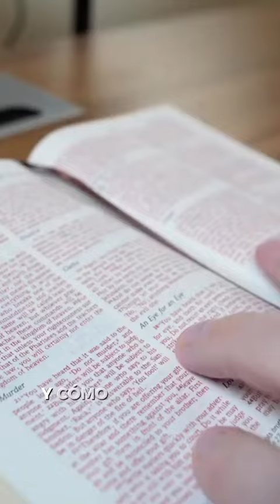Mes de la Biblia - Datos sobre la Biblia # 13 - ¿Cómo podemos leer la Biblia?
Muchas veces nos preguntamos por dónde empezar y cómo leer la Biblia para comprender mejor su mensaje.

Te voy a dar algunas orientaciones que te pueden ayudar:

Antes de abrir la Biblia, es importante empezar con una oración, pidiendo al Espíritu Santo que ilumine nuestra mente y nuestro corazón para entender lo que Dios nos quiere decir.

La Lectio Divina es una excelente forma de leer la Biblia.

Iniciamos con lo más conocido: Los evangelios de Marcos, Mateo y Lucas.

Pasamos a Hechos de los Apóstoles, luego las cartas de Juan. Seguimos con el evangelio de Juan y el Apocalipsis

Continuamos con Las cartas de San Pablo y las cartas de Santiago.

Pasamos al Antiguo Testamento leyendo: Génesis, Deuteronomio, Levítico y Josué.

Continuamos con los libros Sapienciales, los Salmos y terminamos con los libros históricos.